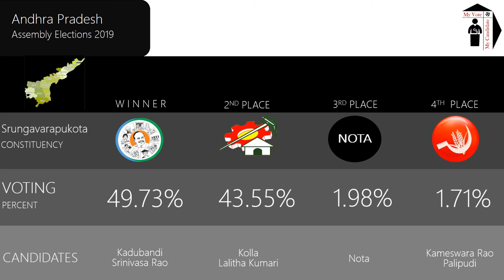Srungavarapukota Assembly Constituency